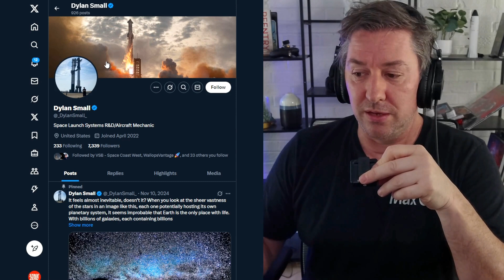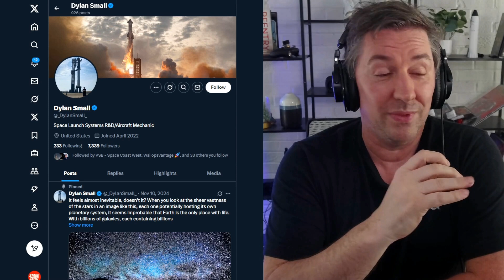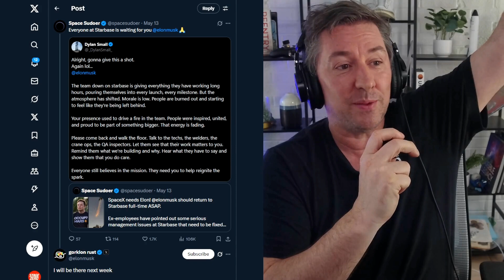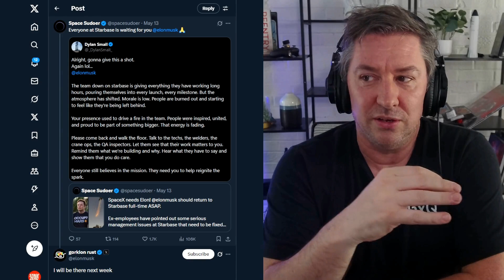SpaceX Starship Flight 9 Update